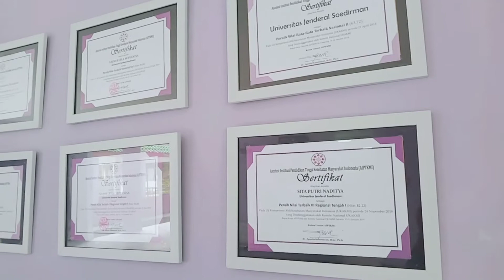Campur Tour Prodi Kesmas Unsoed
Buat mahasiswa-mahasiswa atau alumni Kesmas yang kangen kampus hehe..
Semoga bisa segera kembali ke kampus lagi yaa...